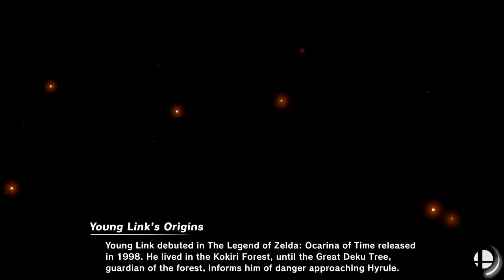Super Smash Bros Ultimate Amiibo Fights – Request #25907 legend of Zelda team battle